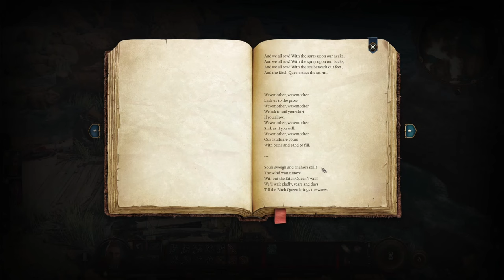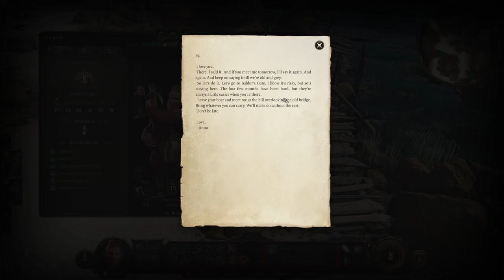Making Friends and Head Butting People - Ep.2 - Balders Gate 3 - First Playthrough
OwDo, Hope ya having a good un.

This is Episode 2, in my First playthrough of Balders Gate 3
Follow Thorgrim Knurldenost the Drunken Foulmouthed Dwarf on his Curious Adventure in Search of Many Gubbins & and Touching Thing He Wish He Hadn't

Tek it Steady
and I'll See ya Later

** All music and SFX used in this video is courtesy of and the creators who post their content on the site, many thanks for their generosity, time and talent **